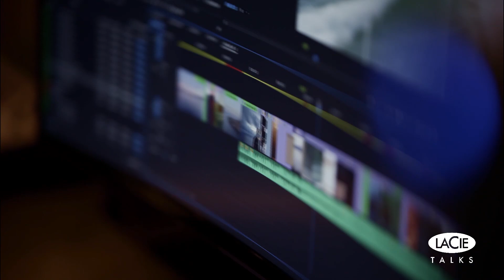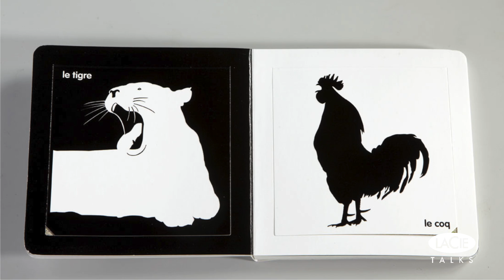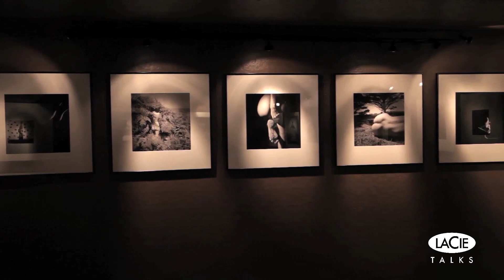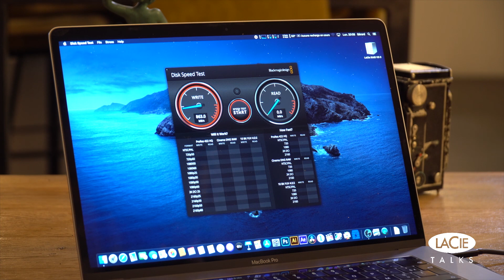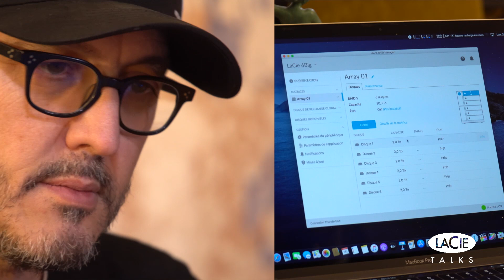LaCie Talks #14 avec François Delebecque — 6Big 96 To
Au sommaire de LaCie Talks, rencontre avec un photographe, artiste plasticien, vidéaste qui s’est fait connaître pour ses photos de nature morte pour feu le magazine SVMmac. Rencontre avec ce touche à tout de l’image, également auteur de livres jeunesse et qui enseigne la lumière à l’école nationale de la photo d’Arles. Gros plan enfin sur le 6Big, la solution de stockage RAID de LaCie qui voit encore sa capacité d’emport augmenter !